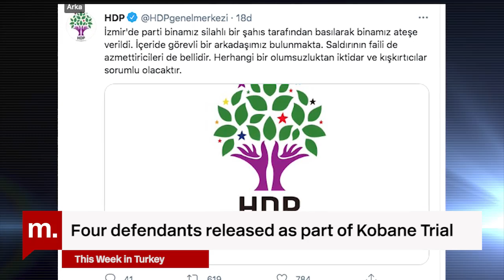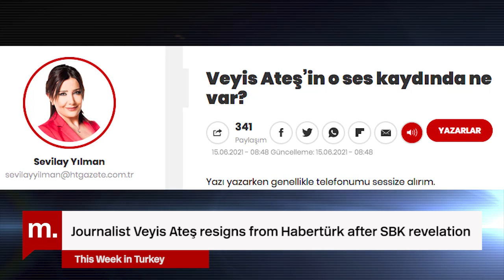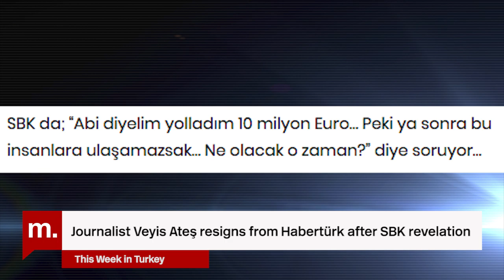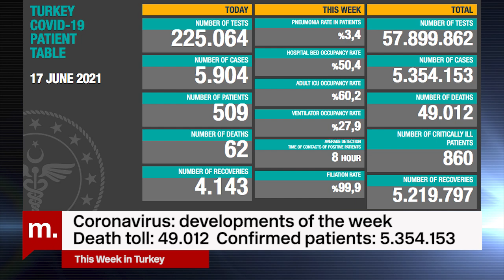This Week in Turkey (223): with Serhat Güvenç on the Biden-Erdoğan Meeting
This Week in Turkey's guest was Professor Serhat Güvenç from Kadir Has University. Professor Güvenç evaluated the outcome of the meeting held between Turkish President Recep Tayyip Erdoğan and US President Joe Biden at the sidelines of the NATO Summit in Brussels on June 14. This was the first face-to-face meeting between the two leaders since Biden took office in January 2020. Professor Güvenç evaluated the meaning of Turkey's offer to protect and operate the Kabul airport, the situation with the S-400s, the non-mention of the recognition of the events of 1915 as Genocide by the US, and whether the US will put pressure on Turkey for its human rights track record.

Voiceover: Tanem Zaman, Murat Türsan
News Texts: Tanem Zaman, Yasemin Bilgen

Teşekkürler!